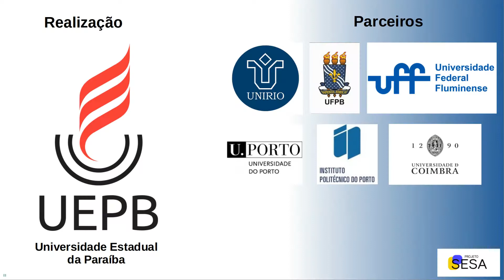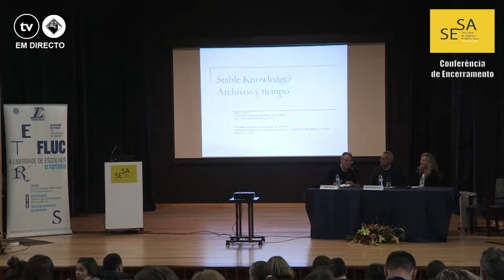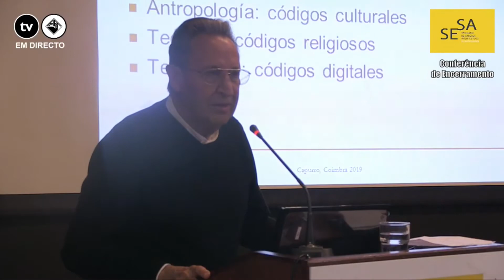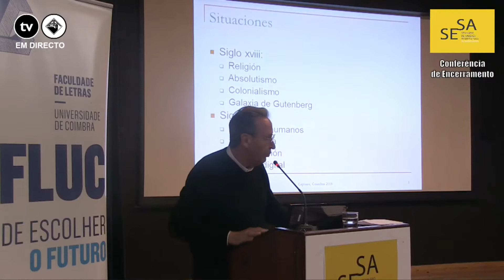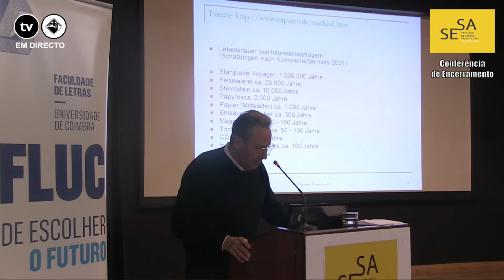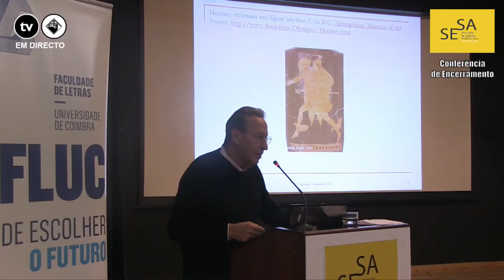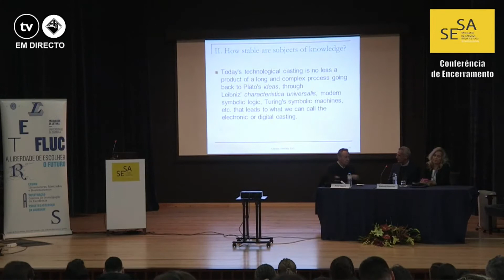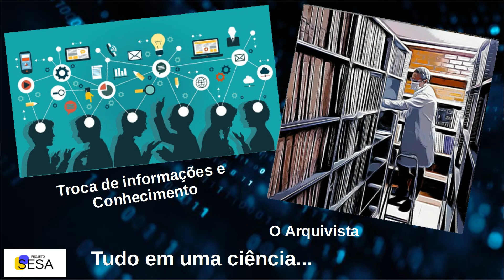IX SESA - 2019 - COIMBRA - Conferência e Cerimônia de Encerramento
O evento foi integralmente gravado pela TV da Associação Acadêmica da Universidade de Coimbra, sendo que as cerimônias de abertura e encerramento, com suas respectivas conferências, foram transmitidas ao vivo pelo Facebook, atingindo milhares de visualizações.

Vídeo (na íntegra) com a Conferência de Encerramento do IX SESA, proferida pelo Professor Doutor Rafael Capurro, renomado professor uruguaio do International Center for Information Ethics (Alemanha), com o tema “Stable Knowledge?”. Em seguida, discurso de encerramento do IX SESA, proferido pela Professora Doutora Maria Beatriz Marques.

A memória do IX SESA ficará registrada com textos dos palestrantes no periódico Pesquisa Brasileira em Ciência da Informação e Biblioteconomia- PBCIB

Comissão Organizadora - Coordenação Geral
Maria Beatriz Marques
Liliana Esteves Gomes

Organização
Ana Margarida Silva
Diogo Vivas
Júlio de Souza Ramos
Leonor Calvão Borges
Marcelo Nogueira de Siqueira
Miguel Marques dos Santos
Miguel Pacheco

Secretariado
Dra. Manuela Santos
D. Eugénia Gonçalves

Comissão Científica
Ana Carla Almeida Mariz (UNIRIO)
Ana Lúcia Terra (Instituto Politécnico do Porto)
Angélica Marques (UnB)
António Costa Dias Figueiredo (Universidade de Coimbra)
Armando Malheiro da Silva (Universidade do Porto)
Beatriz Kushnir (AGCRJ)
Carlos Guardado da Silva (Universidade de Lisboa)
Clarissa Schmidt (UFF)
Daniel Flores (UFF)
Daniel Gomes (Fundação para Ciência e Tecnologia)
Eliete Correia dos Santos (UEPB)
Fernanda Ribeiro (Universidade do Porto)
George Leal Jamil (Faculdades Ietec)
Isa Freire (UFPB)
Jacqueline Echeverria Barrancos (UEPB)
José António Frias Montoya (Universidad de Salamanca)
José António Moreiro González (Universidad Carlos III)
José Maria Jardim (UNIRIO)
Josemar Henrique Melo (UEPB)
Liliana Esteves Gomes (Universidade de Coimbra)
Maria Beatriz Marques (Universidade de Coimbra)
Maria Cristina Freitas (Universidade de Coimbra)
Maria del Carmen Goméz Camarero (Universidad de Málaga)
Maria Manuela Pinto (Universidade do Porto)
Mario Zenha-Rela (Universidade de Coimbra)
Marynice Medeiros Autran (UFPB)
Milena Carvalho (Instituto Politécnico do Porto)
Nelson Vaquinhas (Arquivo Municipal de Loulé)
Pedro Costa (Universidade de Aveiro)
Pedro Manuel Barbosa Veiga (Universidade de Lisboa)
Solange Puntel Mostafa (USP)
Thiago Barros (UFPA)
Viviana Fernández Marcial (Universidad de A Coruña)